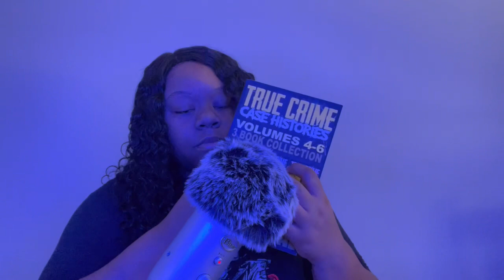Reading You A True Crime Book To Help You Sleep😴| Will Matheson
Hello beautiful people! Welcome or welcome back to another true crime ASMR video! Today’s video I will be reading my favorite book to help you sleep💤

Sit back relax🧘‍♀️🧘‍♂️ and enjoy🍿some crime time🚨